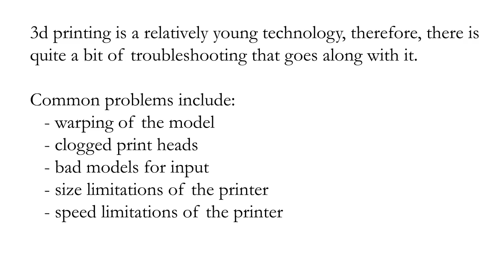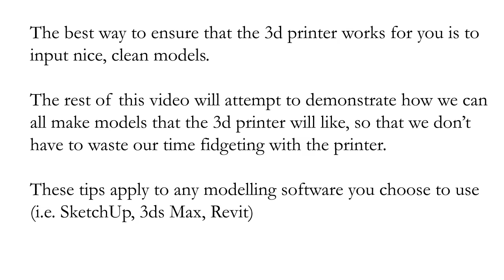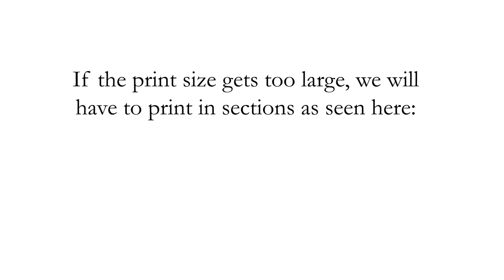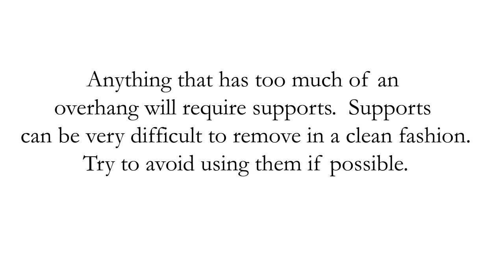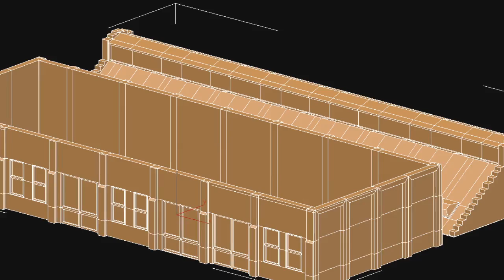3D Printing for Architects: FFKR Salt Lake City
3D Printing for Architects:  FFKR Salt Lake City

FFKR is a full service architectural firm located in Salt Lake City, Utah.

3d Printing for Architects:
We have learned a lot about 3D printing since we first purchased our MakerBot Replicator 2x a few months ago. The following is a list of some of the lessons learned, plus a short video demonstrating the printer at work.

STRENGTHS
- ability to print fine details
- it can print shapes that are nearly impossible to create otherwise
- it can create concept and massing models relatively easily
- it has the potential to create models faster than by hand
- 3D printed models have a certain cool factor
- 3D printed models convey complex designs in a way that is easy to understand

CHALLENGES
The most important factor when trying to ensure good prints is the quality of the digital 3D model to be input. Here are some things to avoid when modeling:

- coplanar faces
- intersecting faces
- holes in your model (all vertices should be welded together)
- printing too close to the edge of the printer bed
- having to use excessive supports on your print

*Note: These tips apply specifically to the Makerbot Replicator 2x (an FDM 3d printer), which is designed to print with ABS plastic.  The prints shown here are printed with ABS.  Other printers and materials will have different workflows and a different set of strengths / weaknesses.